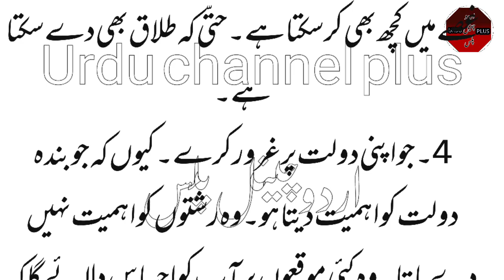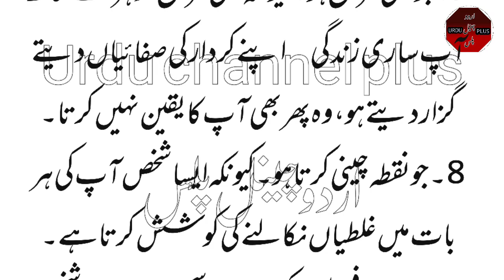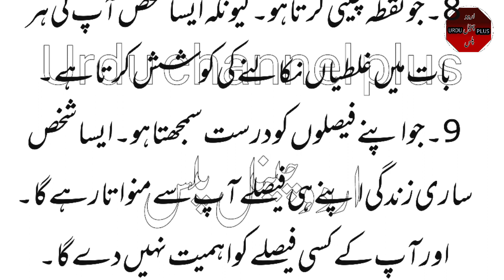Don't marry these type of men. Jis Mard Mein ye 9 baten Hon us se shaadi na Karen. kam ki baten.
mufeed baten.
 kam ki baten.
 motivational video.
 educational video.
 interesting video.
 viral video.
 shaadi kis se Karni chahie.
 Bewafa Mard Ki pahchan.
 Bewafa Kaun Hote Hain?